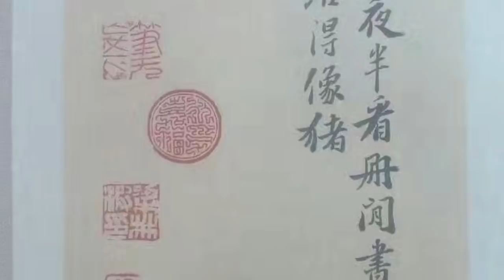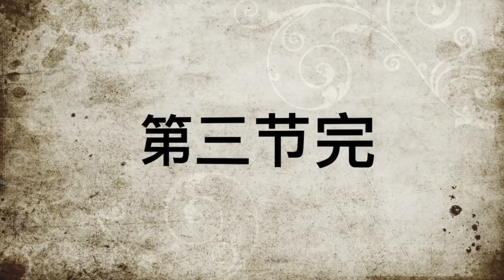内在的敌人（3）共产党来了！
雷震远Raymond J. de Jaegher神父在1930年至1949年在中国的经历，这位立志毕生在中国做盐和光的传教士目睹了共产党的革命暴行，也经历了日军的牢房，最后他离开了为之付出青春的地方，远渡美国，写下了这本《内在的敌人》，林林七将给大家读出这部书，谢谢。
打赏支持007自由发声paypal